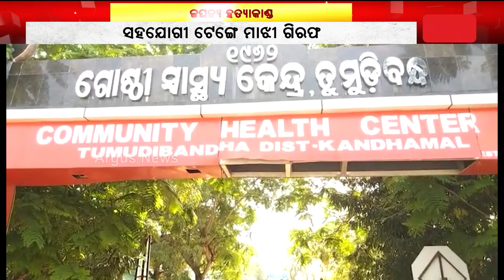ଜଘନ୍ୟ ହତ୍ୟାକାଣ୍ଡ, ଅଭିଯୁକ୍ତ ଫେରାର ଓ ସହଯୋଗୀ ଗିରଫ || Kandhamal Death Case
ଜଘନ୍ୟ ହତ୍ୟାକାଣ୍ଡ, ଅଭିଯୁକ୍ତ ଫେରାର ଓ ସହଯୋଗୀ ଗିରଫ । କନ୍ଧମାଳ ଜିଲ୍ଲା ବେଲଘର ଥାନା ଲଙ୍କାଗଡ ପଞ୍ଚାୟତ ସୁଲେରେଜୁ ଗାଁରେ ଜଘନ୍ୟ ହତ୍ୟାକାଣ୍ଡ । ମୃତକ ଅର୍ତ୍ତାବାଲି ଗାଁର କିଶୋର ମାଝୀ ।